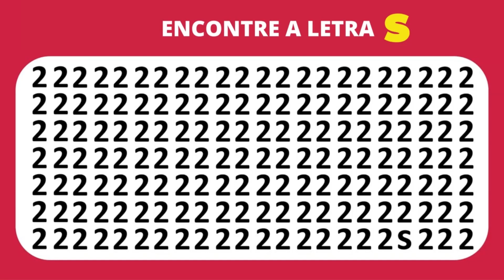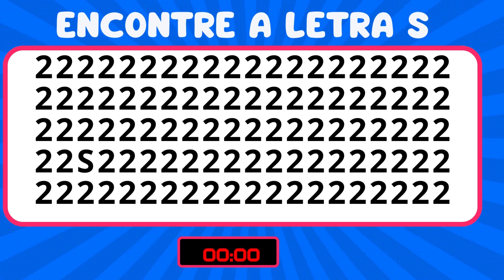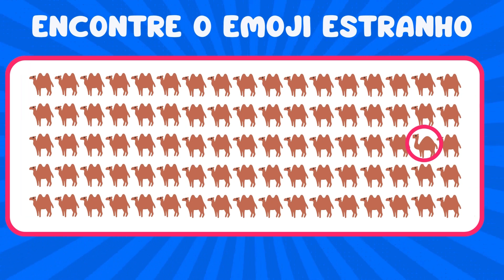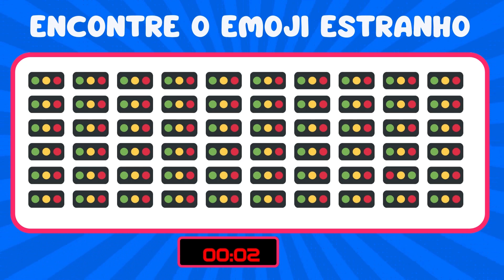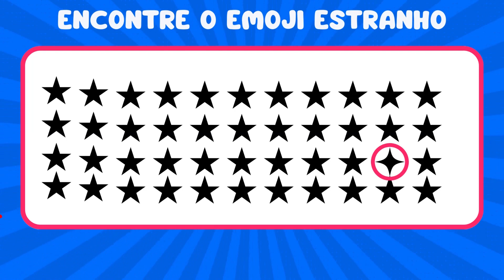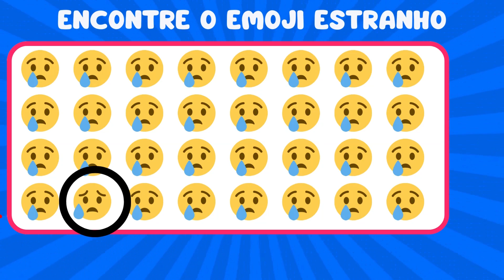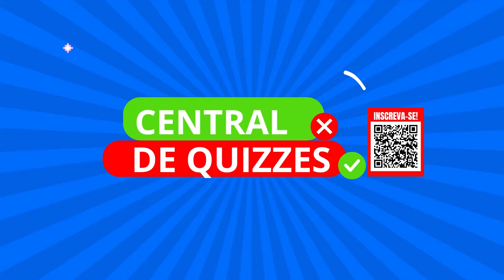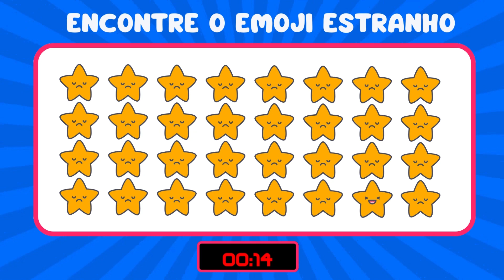【NÍVEIS FÁCIL, MÉDIO E DIFÍCIL】VOCÊ CONSEGUE ENCONTRAR A LETRA DIFERENTE EM 15 SEGUNDOS❓🙄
✅❎Fala aí,  quizeiro hábil e certeiro!

✅❎Bem vindo ao canal Central de Quizzes!

✅❎Hoje  vamos testar seus olhos e sua mente em um desafio único!

✅❎Em cada rodada, vou mostrar uma série de elementos, todos parecidos, mas com um detalhe muito especial... tem um diferente!

 ✅❎Seu objetivo é encontrá-lo em menos de 15 segundos nos níveis fácil, médio e difícil! Desafio aceito?

✅❎Aqui no canal  você encontrará vídeos que vão desafiar sua mente e te deixar entretido por horas a fio! Tenho certeza que você vai se divertir muito tentando acertar todas as respostas.

✅❎Então, por que não dar uma chance para a diversão e clicar no link abaixo para conferir todos os  quizzes?